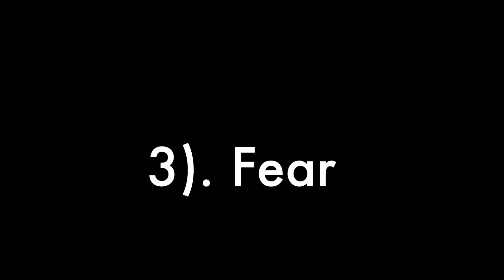My Confessions | I’m Stuck In Europe